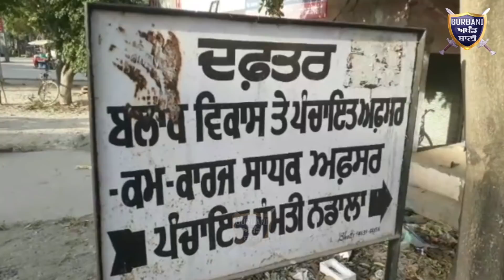ਦੇਖੋ ਕਿੱਦਾਂ BDPO ਦਫਤਰ ਕਪੂਰਥਲਾ ਵਿੱਚ ਹੋ ਰਹੀ ਸੀ ਸ਼ਰਾਬ ਪਾਰਟੀ ਅਤੇ ਅਫਸਰਾਂ ਤੇ ਪਿਆ ਛਾਪਾ | Gurbani Akhand Bani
Must Watch How BDPO Office Kapurthala Ndala Officers Enjoin The Wine party At Government Office When They See The Cameras They run Away.